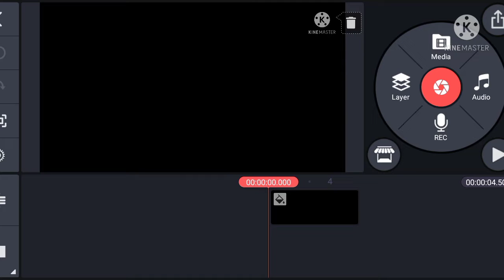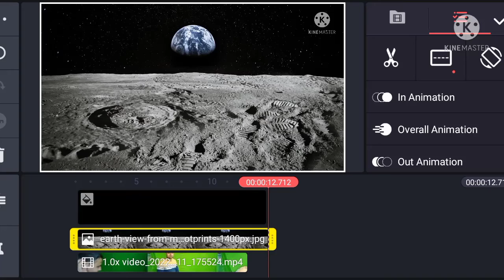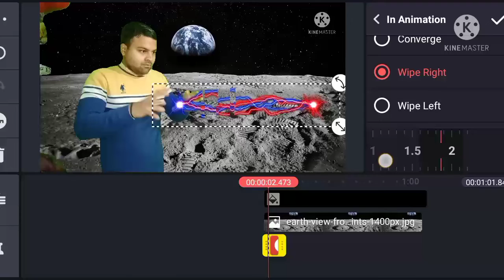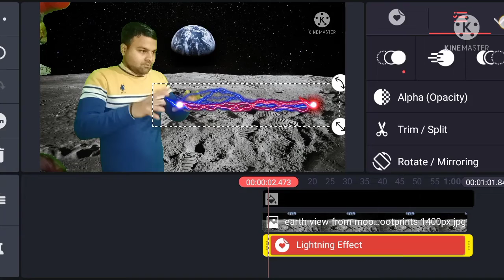Video me effect kese lagy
Hello dosto me apke liy lay ho video effect